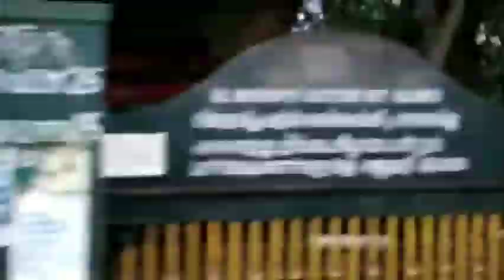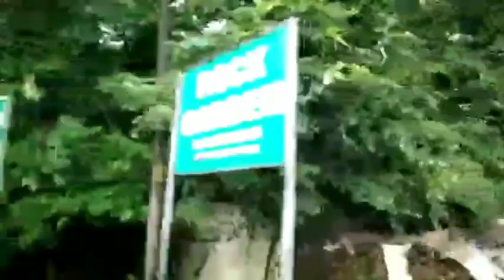മലമ്പുഴ വഴി കഞ്ചിക്കോട് യാത്ര🏍|Kanjikode vlog Malayalam|Kanjikode Palakkad|traveling vlog Malayalam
പാലക്കാട് നിന്നും മലമ്പുഴ വഴി കഞ്ചിക്കോട് (NH) ഹൈവേയിലൂടെ പോകുന്ന വഴിയിലുള്ള മനോഹര ദൃശ്യങ്ങളാണ് ഈ വീഡിയോയിൽ ഉൾപ്പെടുത്തിയിരിക്കുന്നത്.